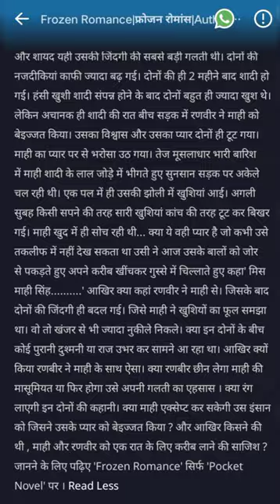Frozen Romance author by Lavlesh Kumar pocket novel story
Lav 004